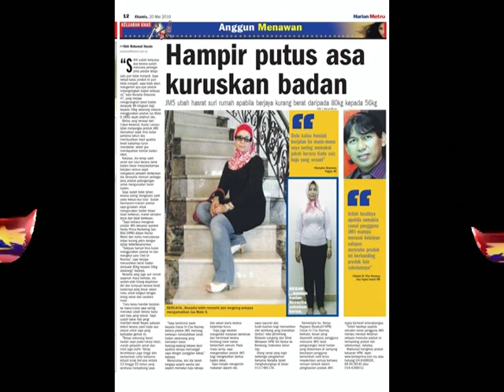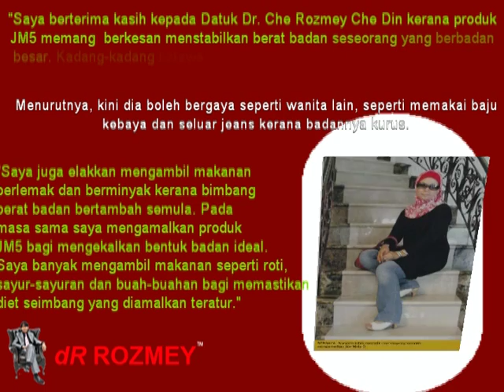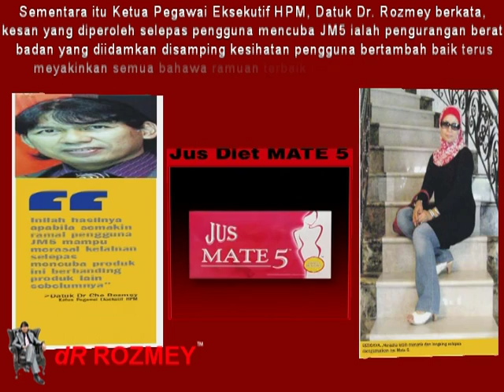dR Rozmey : hampir putus asa kuruskan badan- metro 20 mei.